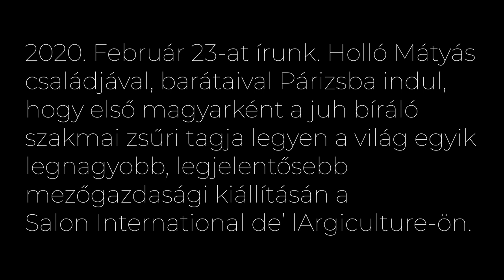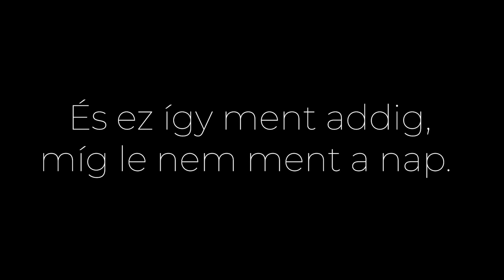Möszijő Holló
2020. Február 23-at írunk. Holló Mátyás
 uszódi juhtenyésztő családjával, barátaival Párizsba indul,
hogy első magyarként a juh bíráló
szakmai zsűri tagja legyen a világ egyik
legnagyobb, legjelentősebb
mezőgazdasági kiállításán a
Salon International de’ lArgiculture-ön.
Ennek az utazásnak a történetét láthatja a néző ebben a 33. perces dokumentumfilmben.

Rendező

: Tóth Dani

Szereplők:

 Holló Mátyás,
Holló Mátyásné Ág, i
Holló Bettina,
Holló Bianka,
ifj. Holló Mátyás,

özv. Holló Mátyásné,
Balázs Lajos,
Balázs Lajosné,

Barna Miklós,
Benkó Tibor,

Holló Krisztián
, Holló-Herczeg Viol,
Milisits-Németh Tímea dr.,
Nicolas Aubailly,

Posztobányi Gábor,
Posztobányi Anita,
Varga Imre,

Dr. Varga János,
Dr Varga Jánosné dr Rátz Veronika,
Vér Gyula,
Vérné Simon Anna

Készült a Hokedli Stúdióban.